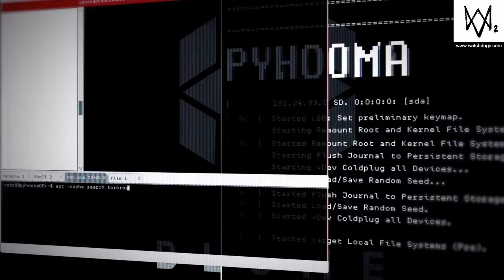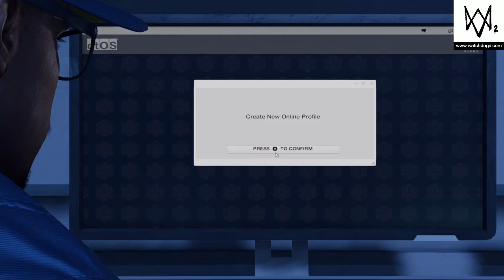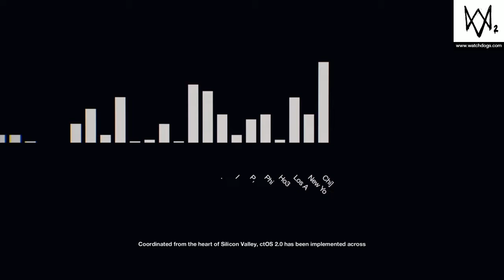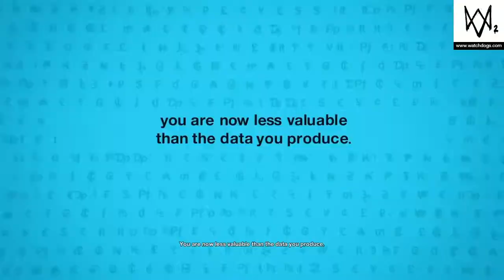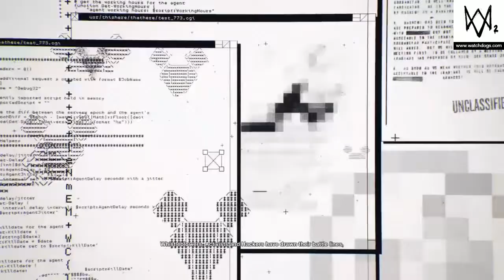Watch dogs 2 PS4 gameplay #1